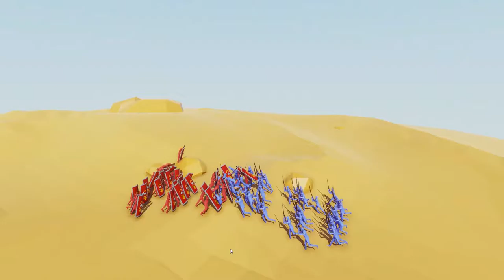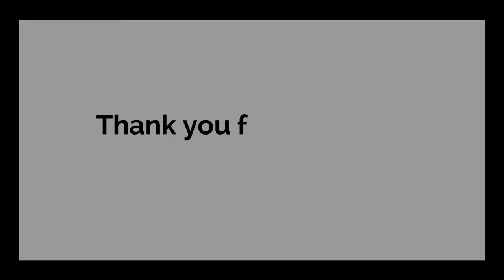TABS 1980 Points of Shields VS 2000 Points of Samurai 01